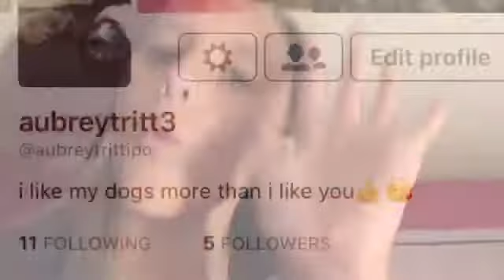Big Mess transformation!!